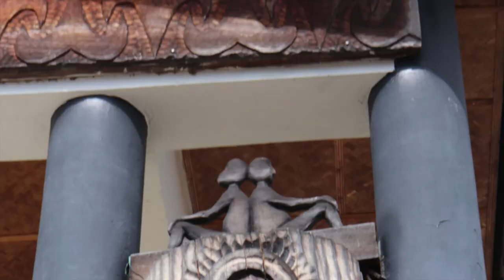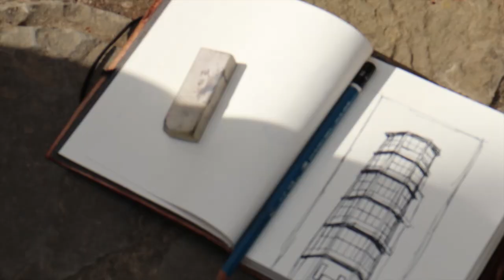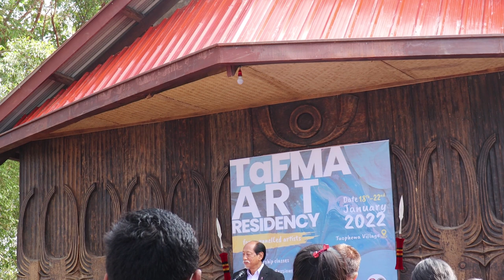"ART RESIDENCY PROGRAM" Tuophema village 2022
Hey all! This video is a collection of clips from an "Art Residency Program" held in Tuophema Village Nagaland. It was a five day programme, 18th-22nd Feb 2022 organised by Task Force for Music and Art (TaFMA) and attended by its empanelled visual artists.

The first day we got a tour of the village. The following days we were given canvases to paint on whatever inspiration that came from the tour. And the last day we got to showcase our works to guests.

The village is a beautiful and quiet village, for sure an ideal place for artists like me to get inspired and create. It was great to be a part of many talented artists and mentors of Nagaland. Overall it was a wonderful and unique experience.

♪ Butter (Prod. by Lukrembo)